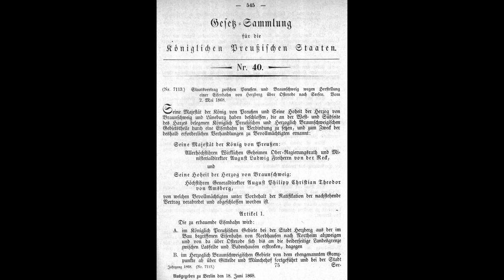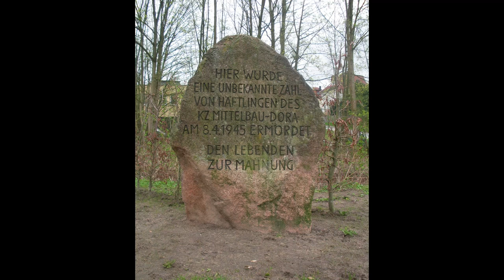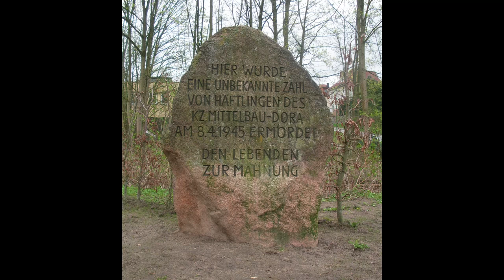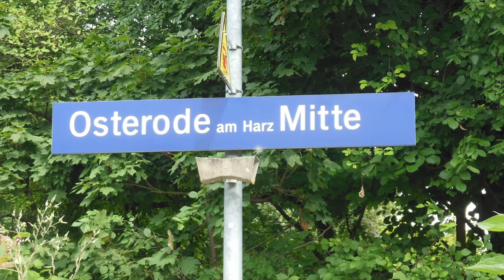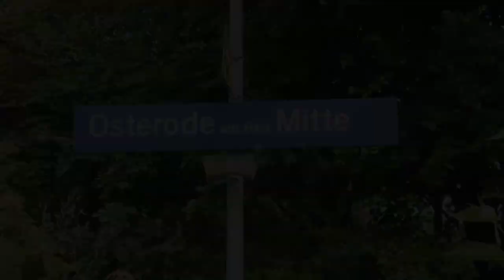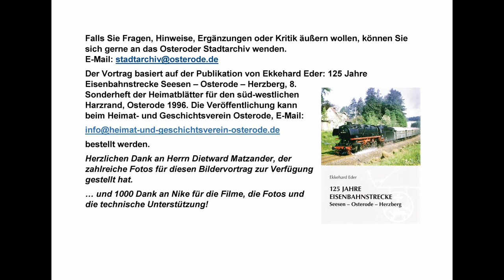Die Westharzstrecke Seesen - Osterode - Herzberg: Teil 2 - Die Betriebsführung bis zur Gegenwart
Der Vortrag von Stadtarchivar Ekkehard Eder schildert die Geschichte der Eisenbahnlinie am südwestlichen Harzrand. Anhand von Bildern und kurzen Filmen wird im 2. Teil der Verkehr auf der Strecke dargestellt.

Inhaltsübersicht mit Zeitangaben des jeweiligen Kapitelbeginns:

Betriebsführung in der Länderbahnzeit 00:06
Die Reichsbahnzeit 07:38
Die Strecke nach dem 2. Weltkrieg 16:13
Der Personenverkehr der Bundesbahn 17:33
Der Güterverkehr der Bundesbahn 24:22
Die Strecke seit der Bahnreform 1994 28:36

Falls Sie Fragen, Anregungen oder Hinweise zum Vortrag haben, können Sie gerne einen Kommentar unter diesem Video hinterlassen oder sich an das Osteroder Stadtarchiv wenden, E-Mail
Der Vortrag basiert im Wesentlichen auf der Publikation von Ekkehard Eder: 125 Jahre Eisenbahnstrecke Seesen-Osterode-Herzberg, 8. Sonderheft der Heimatblätter für den süd-westlichen Harzrand, Osterode am Harz 1996.